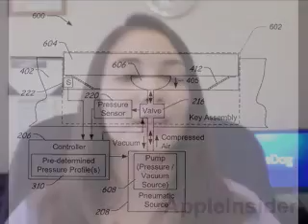PhoneDog Live 5.13.11 - Honeycomb 3.1, Android Ice Cream Sandwich, AT&T/T-Mobile deal, & iPhone 5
This week's topics: Google I/O, Honecomb 3.1, Android Ice Cream, AT&T/T-Mobile deal, and the iPhone 5

2:00 - Google I/O

4:10 - Honeycomb 3.1

10:45 - Ice Cream Sandwich

18:45 - Google Music Beta

23:50 - AT&T/T-Mobile deal

34:05 - iPhone patents

38:22 - iPhone 5

40:45 - Open Q&A Visit for all the latest cell phone news, reviews, and more.